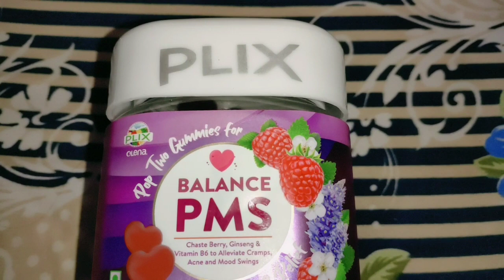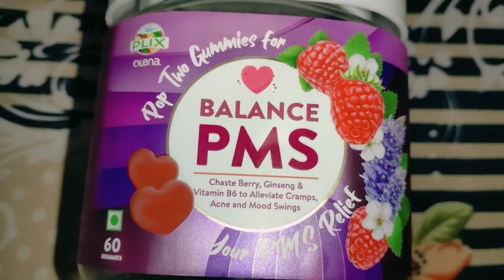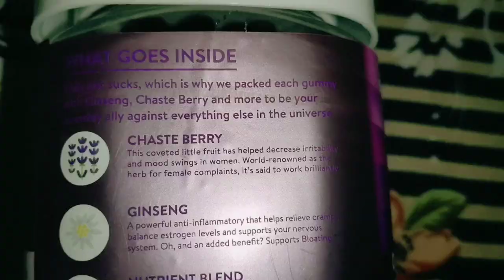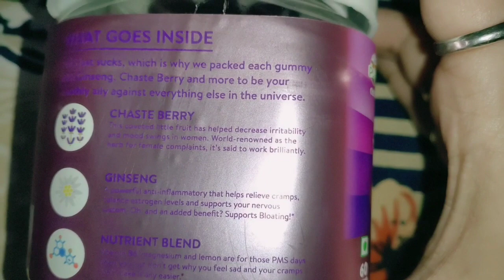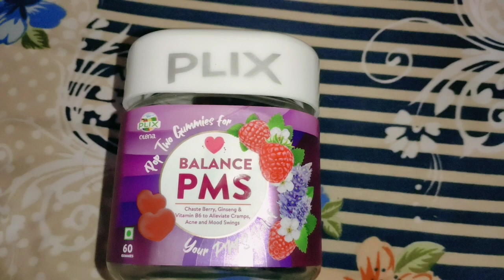Plix PMS gummies fair review 💞 Is this really helpful for girls n women 🤔 must watch before buy 🤝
the information given in the video about the product is general if you have any problem and any issue regarding health then consult to the doctor and after that you should buy.

this is not the sponsorship video.  sharing my own personal experience

I buy this product from Amazon I am feeling very nice after using this